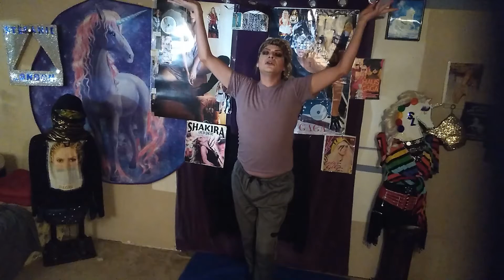STEFANIE LONDON - Lady gaga Electric chapel 💃🌈😍👌